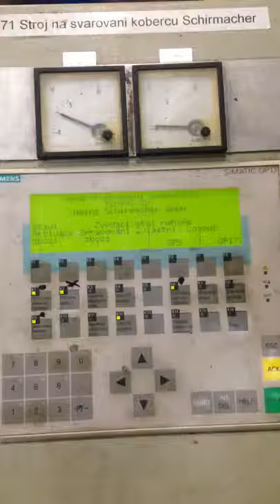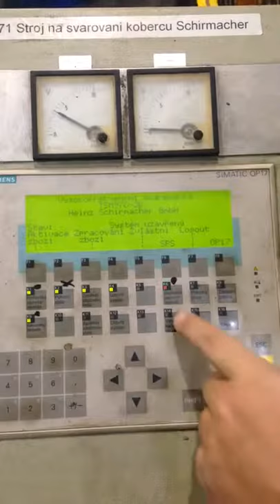HF welder 4 Autoneum 26 11 2015